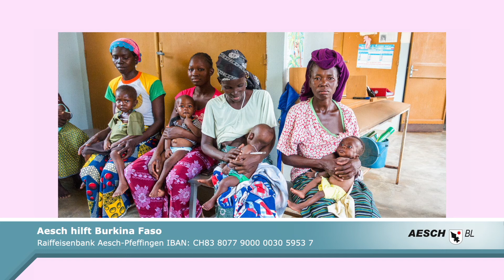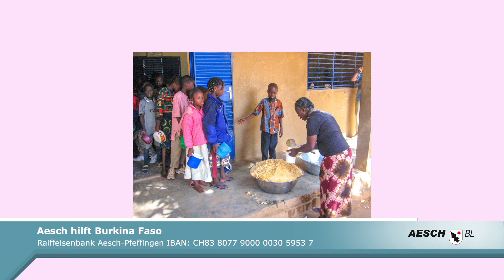Birsstadt-TV Aesch KW 50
- Adventsfenster im Heimatmuseum
- Spenden für Burkina Faso